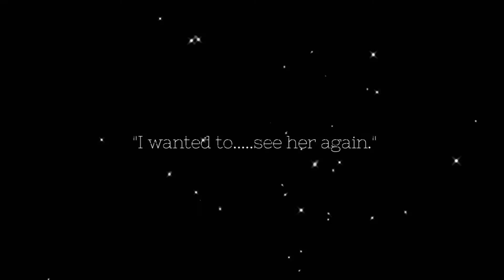Ledo x Amy | King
this took foreverrrrrrrrrrr *cries tears of joy*

when editing it, the font looked fine. But looking at it now I'm thinking, "Ah, my eyes! It burns! I'm melting!~"

But I hope you like it none the less ^.^